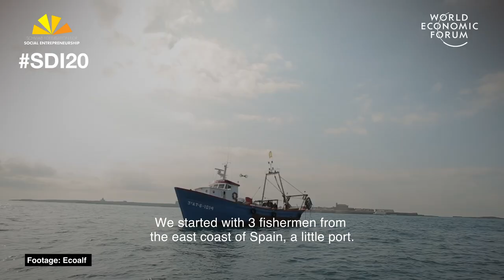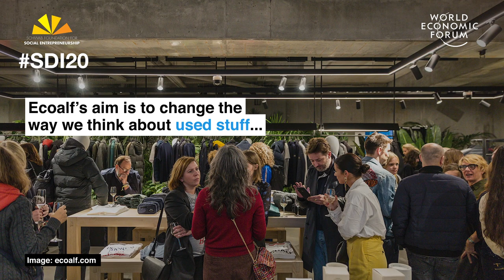Sustainability in the Fashion Industry: Turning sea bed waste into clothing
The fashion industry is the second largest polluter globally. As the urgent need for sustainable practices continues to rise at great speeds, the Spanish company Ecoalf contributes by creating clothing out of the waste collected from the sea bed.